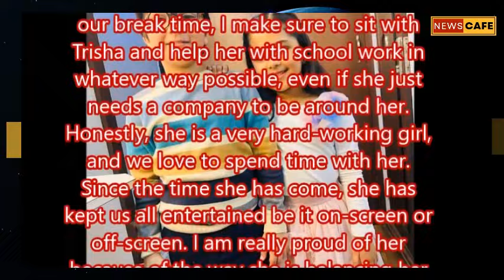Bhagya Lakshmi : Actress Aishwarya Khare helps her on-screen daughter Trisha with studies on the set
Bhagya Lakshmi : Actress Aishwarya Khare helps her on-screen daughter Trisha with her studies on the sets